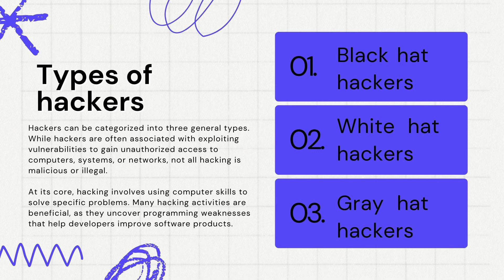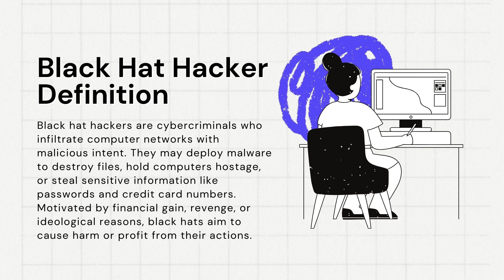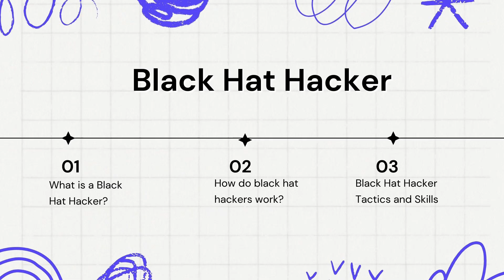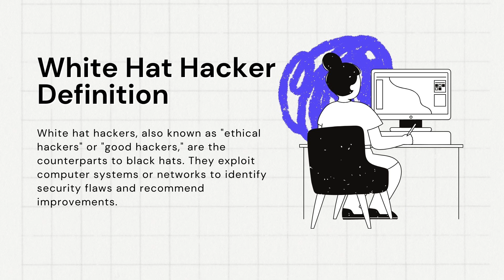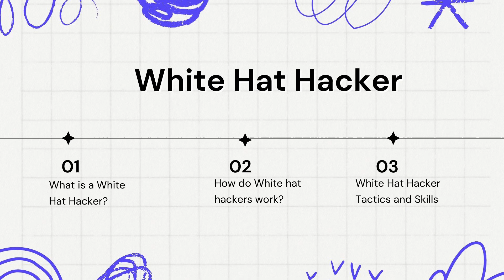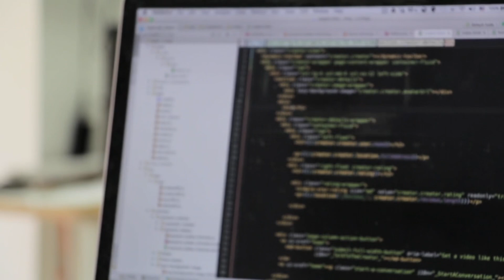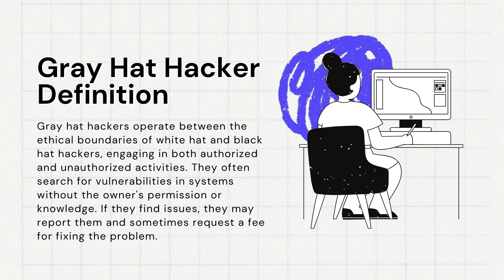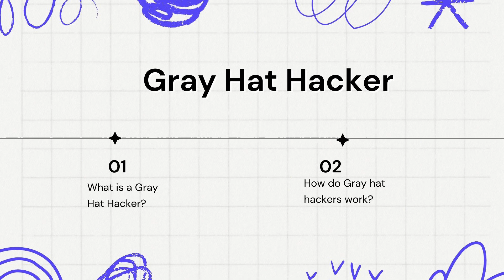The difference of white gray and black hat hackers!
Hi, in this video am explaining the type off hackers; definition, How do they work and their Tactics and Skills:
1.White hat hackers
2. Gray hat hackers
3. Black hat hackers

Black Hat Hacker vs. White Hat Hacker
Bug Bounty Programs